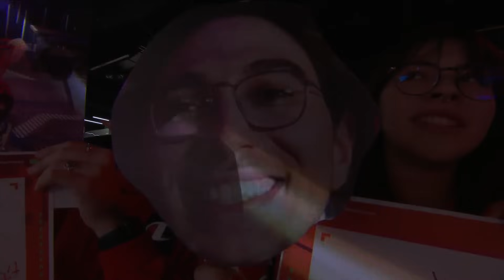Sentinels x FURIA (Mapa 1: Split) | VCT Americas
VCT Americas: Assista ao VOD do primeiro mapa da Md3 entre Sentinels (SEN) x FURIA (FUR) na Fase de Grupos.